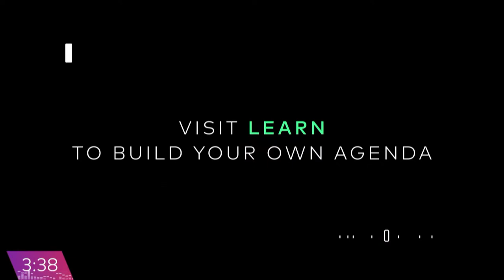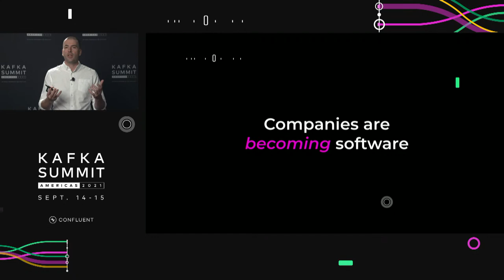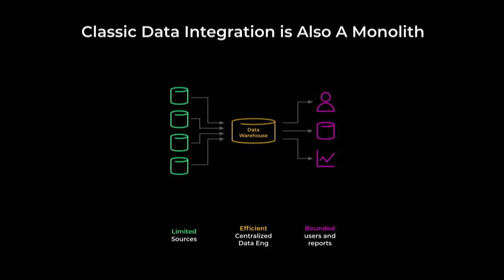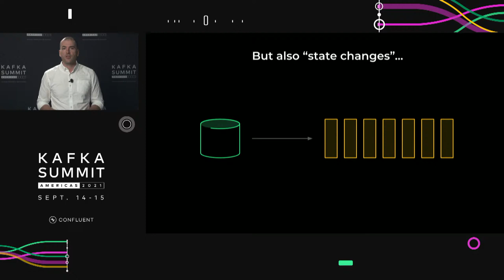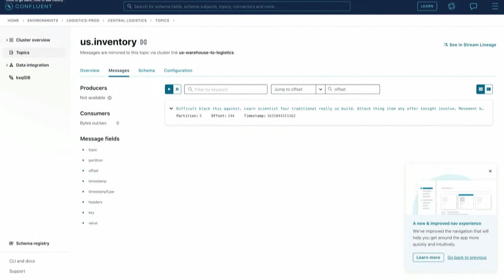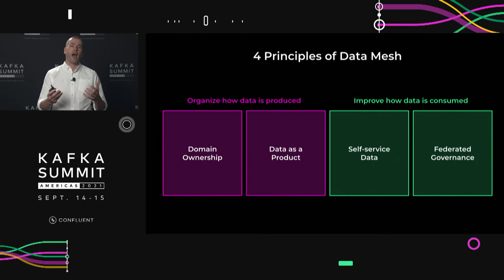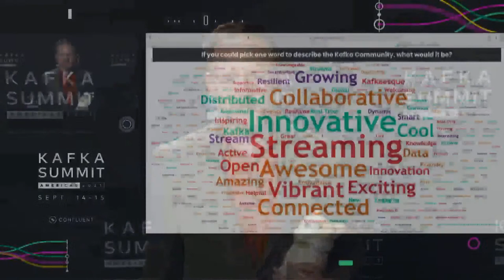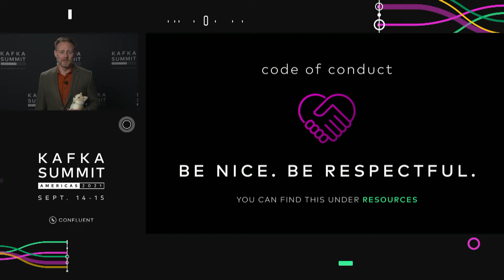Livestream | Kafka Summit Americas 2021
| This is the raw Livestream of the 2021 Kafka Summit Americas keynotes.